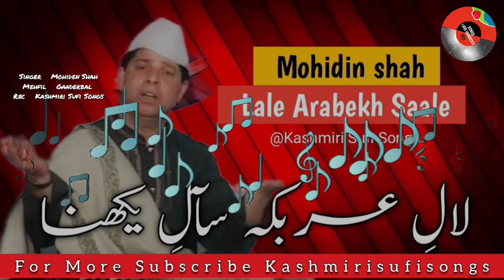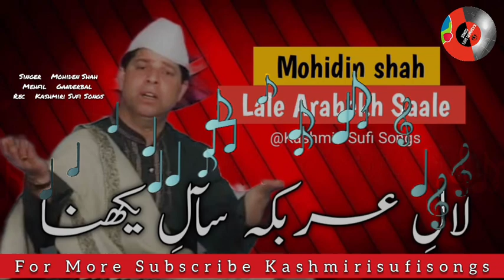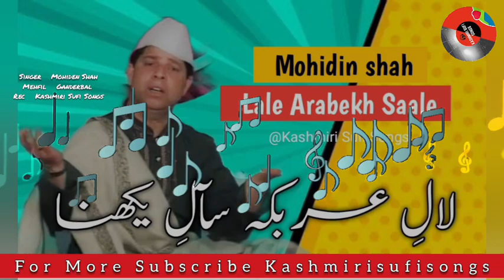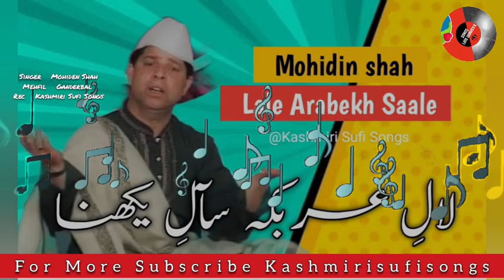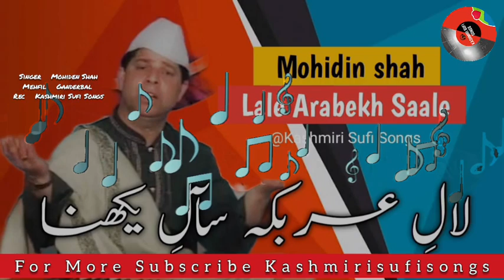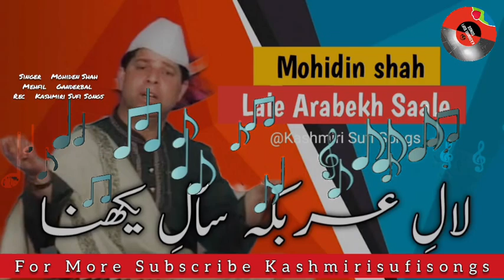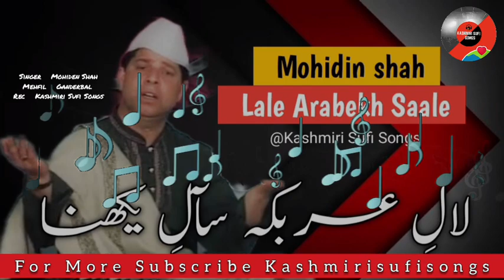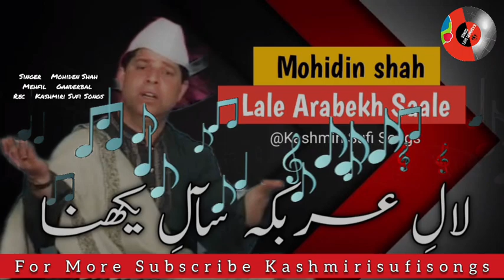LALE ARABEKE SAALE YEKHNAA || SINGER MOHIDEN SHAH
LALE ARABEKE SAALE YEKHNAA || SINGER MOHIDEN SHAH || ‎@kashmirisufisongs707